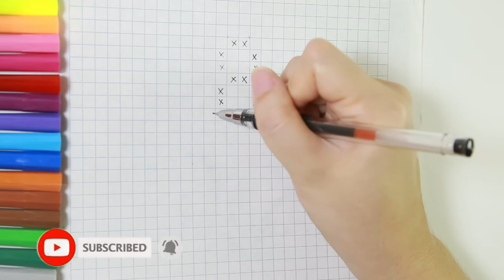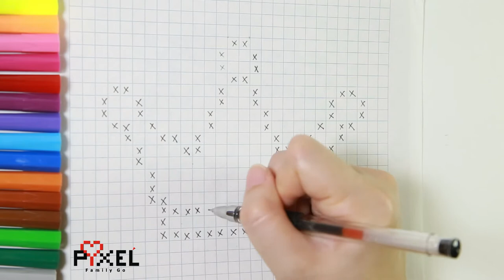How to draw Crown step by step. Pixel family go , grid draw with family have fun together, try now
Easy drawing with grid coloring & creativity, easier & faster for children to learn.
Have fun with family , draw with grid ... guide you & family together make drawing skills & creatives easy & simple. Try it now..
If interest here's a link below to download FREE Pixel Graph A4 size u may print out to draw or play with your own creations.